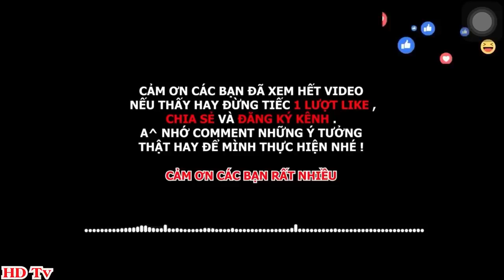Hoàng Dũng Hải Yến Chia Tay Hoàng Dũng và Màn P hản Dame Cực G ắt !